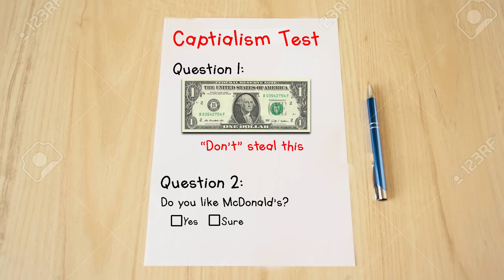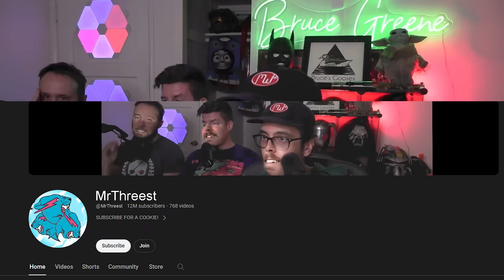Make Call of Duty Great Again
As American as Kassem Gharaibeh.